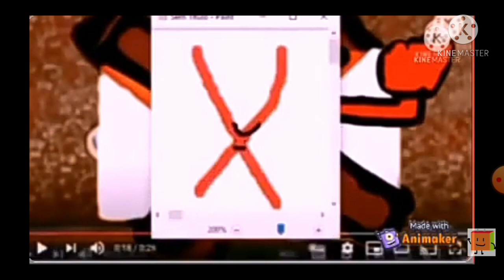STOP INTERRUPTING EVERYONE